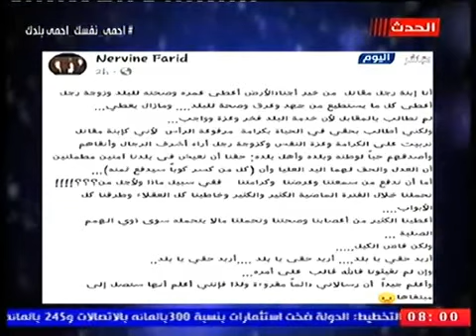زوجة الخطيب ترد الصفعة ل "مرتضي منصور" انت اهنت 100 مليون مصري